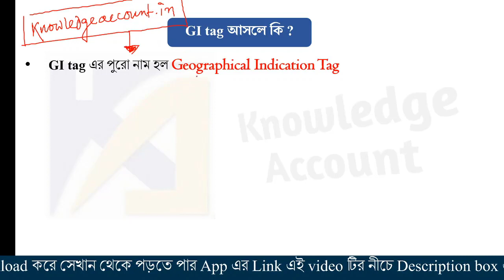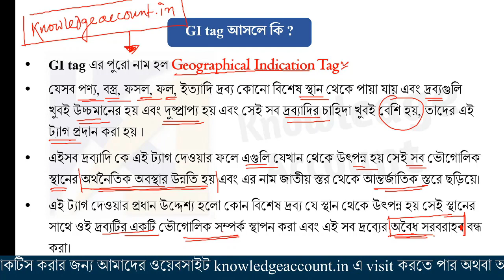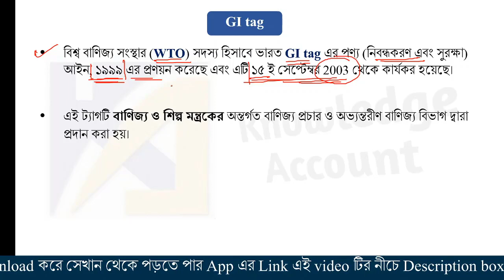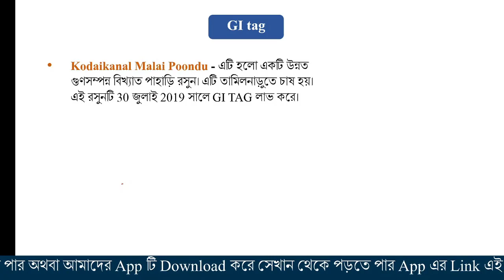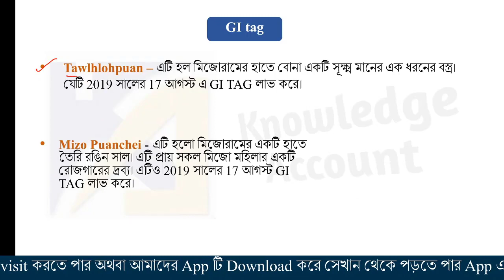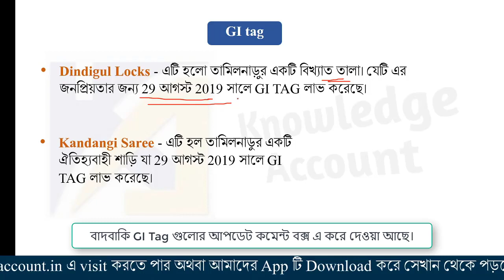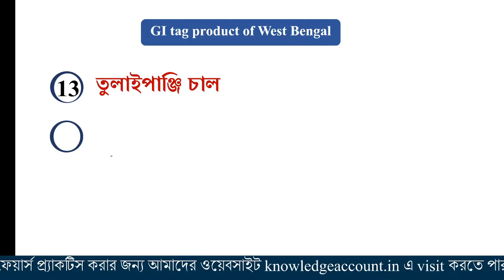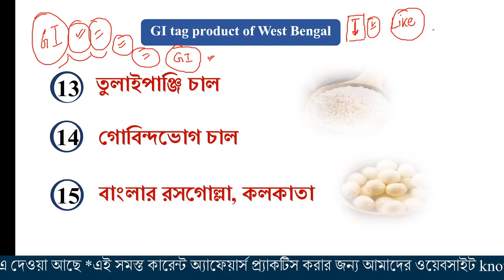gi tags of India (updated) - Current affairs 2020